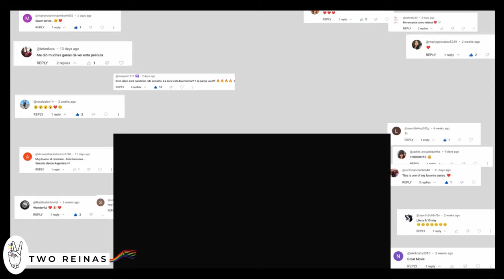The beautiful love story| Jackie & Leslie Lesbian Series 2024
lesbian movies/lesbian series 2024
Jackie & Leslie
Hightown

"Discover the intriguing world of Hightown (2024 )  as we review the film and focus on its LGBTQ+ characters and storyline, with a focus on its compelling queer relationship storyline.

Comenta abajo…

Besos Guapas

Luz y Ainhoa , freen and becky, Maya y Carina, Poet and Hour, Chiara and Eva